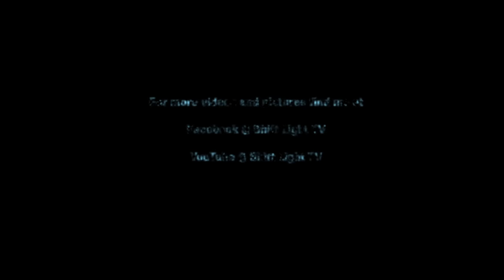USC 2016 - 750+ bhp 2.0l C20let Vauxhall Corsa B - 9.8 @ 154mph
Ultimate Street Car 2016 at Santa Pod Raceway. Allan Duthie in his S & J Motors Vauxhall Corsa B who runs in the FWD Drag Series putting in a run of 9.86 @ 154.78.